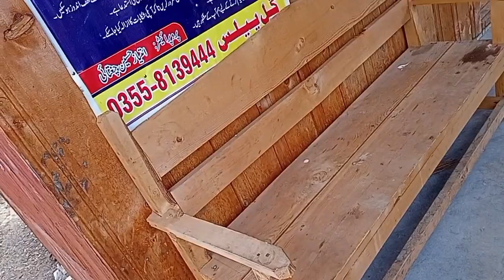Arangkel Kashmir | Heaven on Earth | Aafaq Ahmed Vlogs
Arangkel Beauty of Kashmir Pakistan 😍

Love is the FOOD of Life & Travel is the DESERT